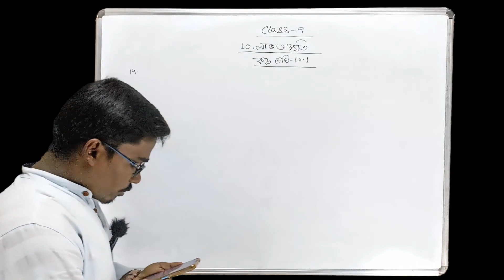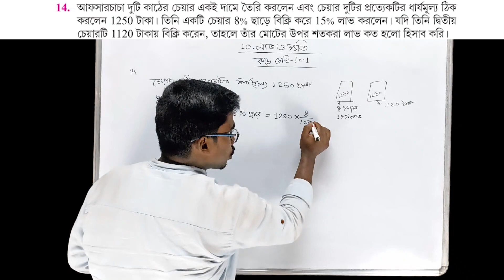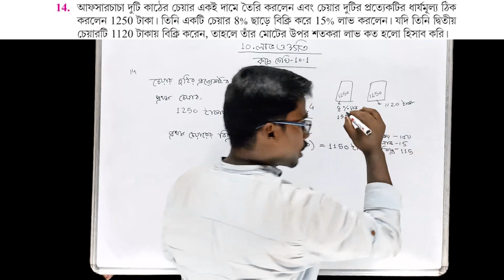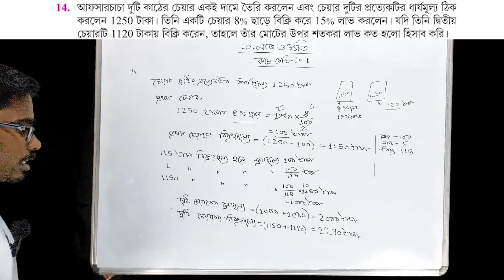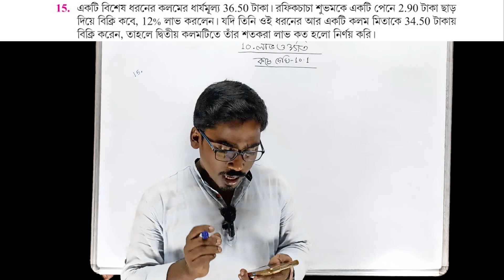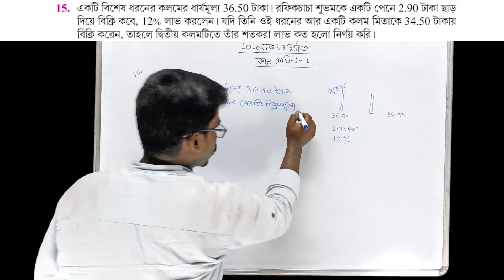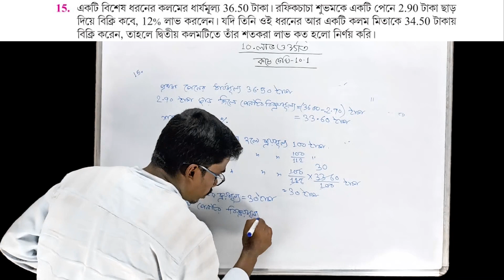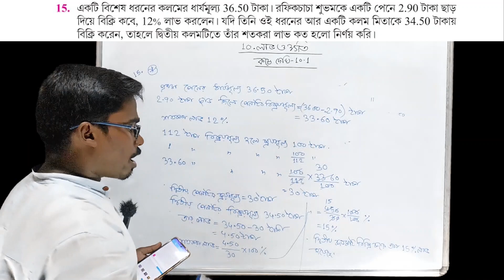Class 9 Math Chapter 10 (Part 6) | লাভ ও ক্ষতি | Profit And Loss | Class 9 Math Kose Dekhi 10.1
প্রিয় বন্ধুরা,
বঙ্গ পাঠশালা(bongo pathshala)য় তোমাদের স্বাগত।। এই ক্লাস এ আমরা West Bengal বোর্ড এর class-9 এর লাভ ও ক্ষতি | Profit And Loss নিয়ে আলোচনা করেছি।।

Class 9 Math Chapter 10 (Part 5) | লাভ ও ক্ষতি | Profit And Loss | Class 9 Math Kose Dekhi 10.1

Class 9 Math Chapter 10 (Part 4) | লাভ ও ক্ষতি | Profit And Loss | Class 9 Math Kose Dekhi 10.1

Class 9 Math Chapter 10 (Part 3) | লাভ ও ক্ষতি | Profit And Loss | Class 9 Math Kose Dekhi 10.1

Class 9 Math Chapter 10 (Part 2) | লাভ ও ক্ষতি | Profit And Loss | Class 9 Math Kose Dekhi 10.1